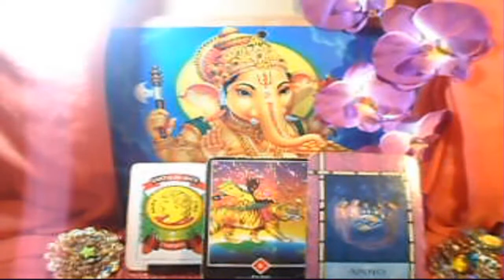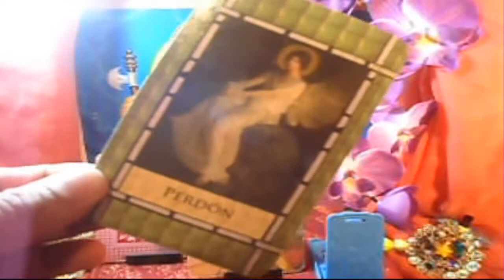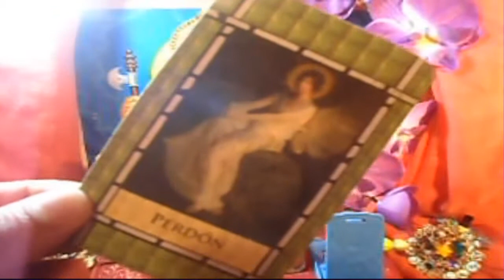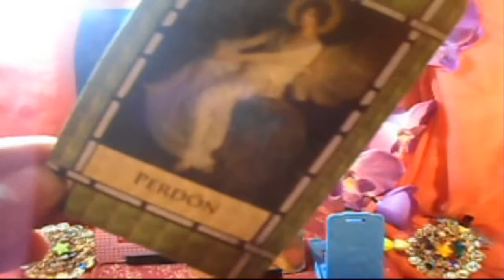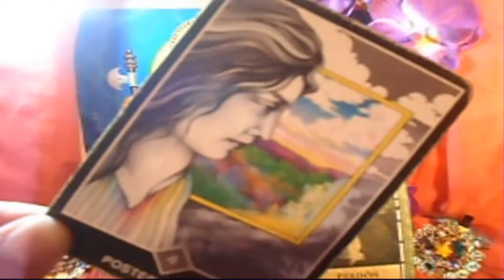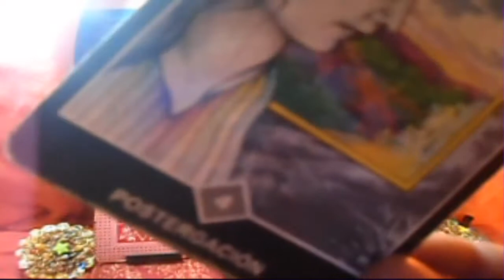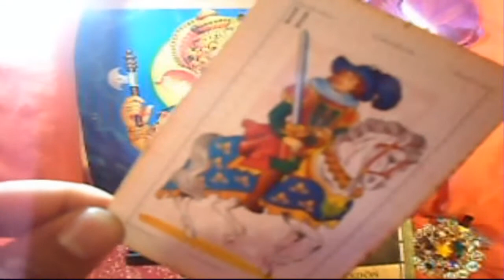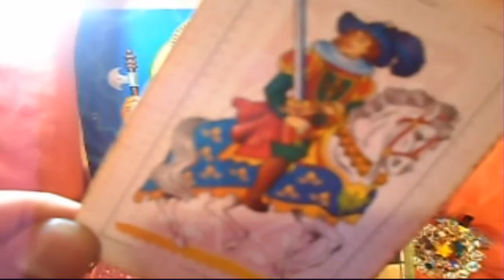VIRGO - Horóscopo semanal - Lunes 30 al domingo 6 de Mayo - Tienda Esotérica lanza de luz - URIEL